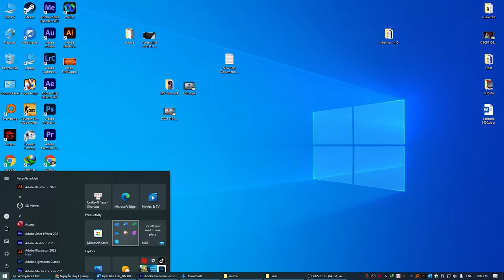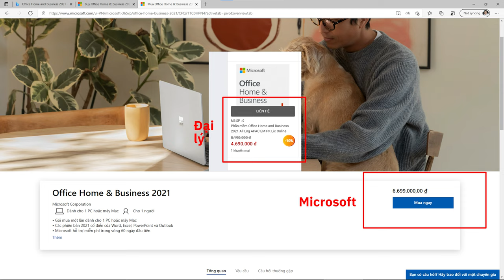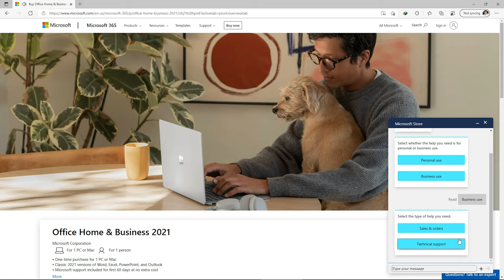Mua Key điện tử Microsoft ESD là gì và mua thế nào ?